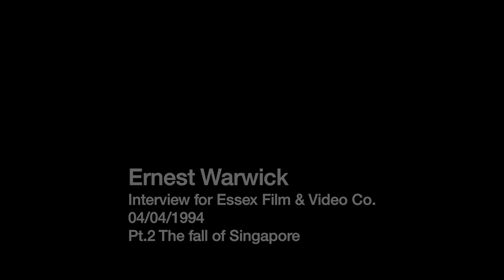The fall of Singapore - Ernest Warwick Interview Pt.2 [04/04/1994]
In this second part of an interview telling of his experiences in the Far East during World War 2, Ernest talks about the fall of Singapore. the surrender of the allied troops and capture by the Japanese army.